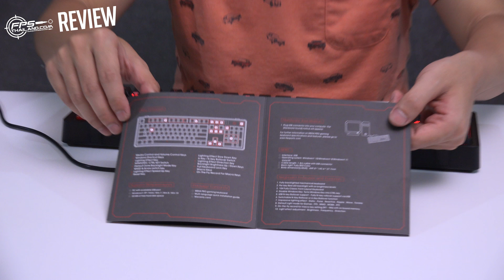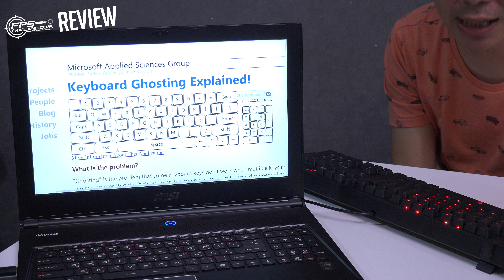รีวิว: Tt eSPORTS MEKA Pro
► ซื้อและขายเกมได้ที่ G2A.com
► ใช้ Code นี้ คืนเงิน 3% : FPSTH